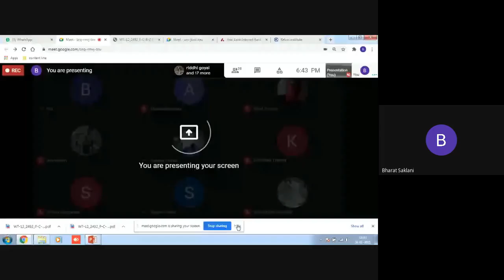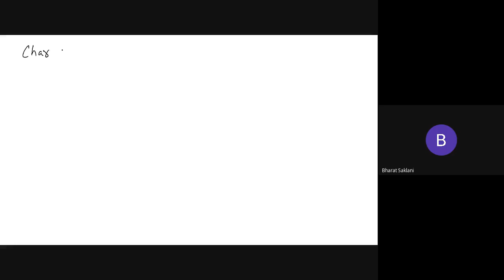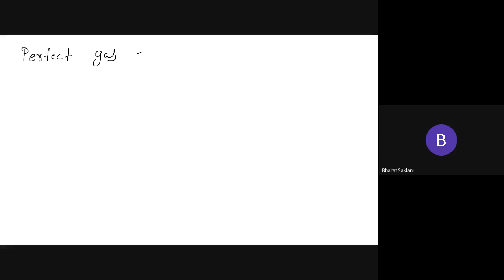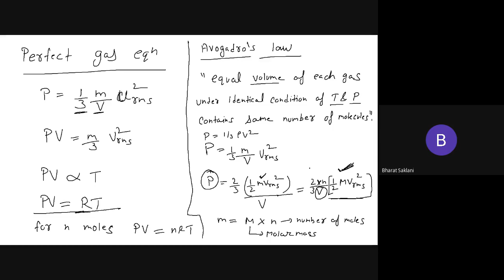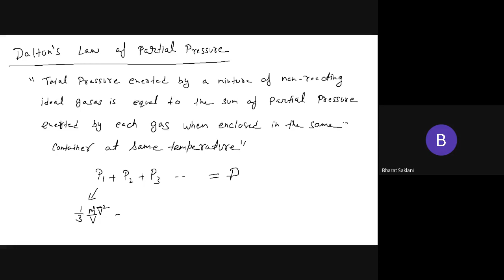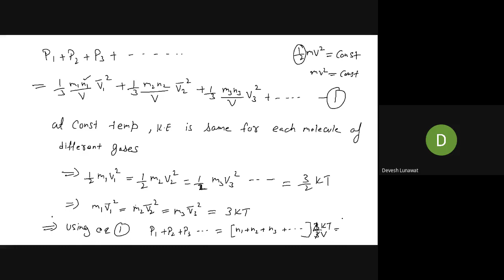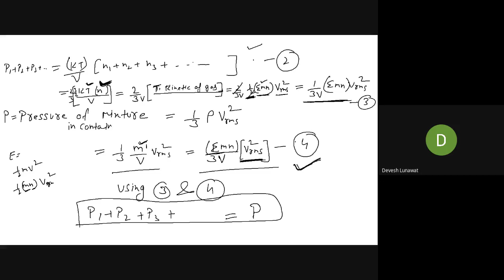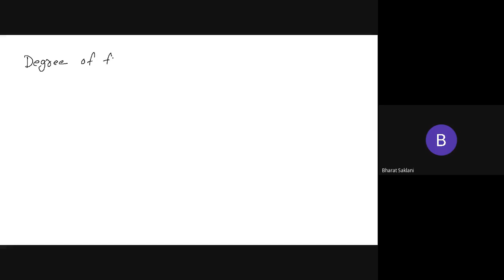brq rmvj tnv 2021 01 24 at 05 11 GMT 8